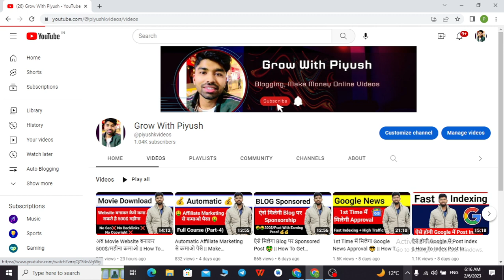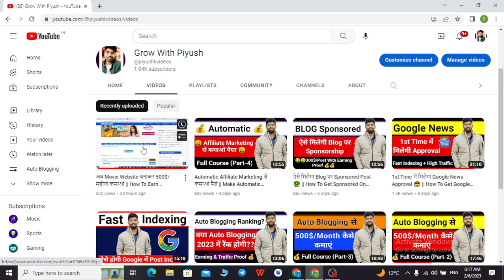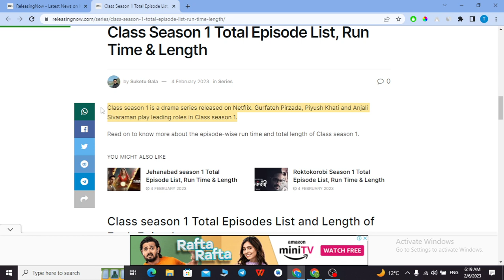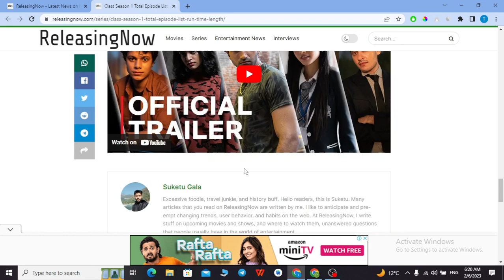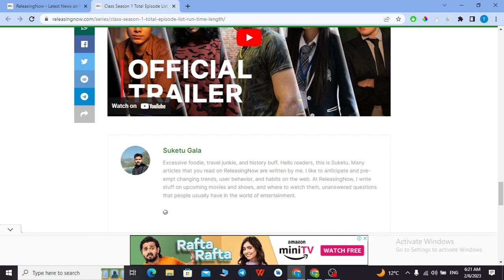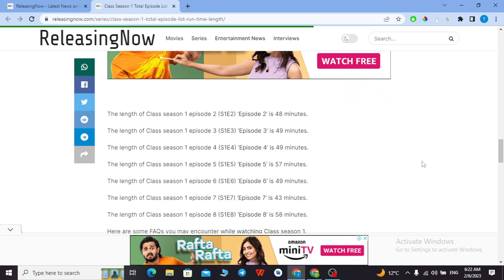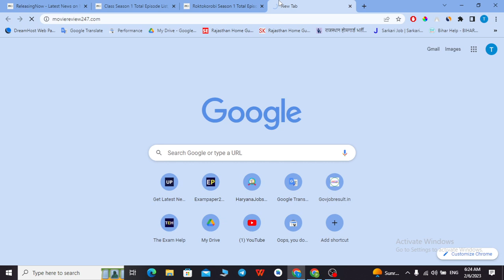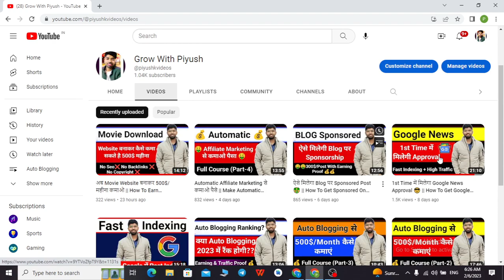Movie Review Website बनाकर कमाओ ₹50000/Month | How To Make 50,000/Month Creating Movie Website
Movie Review Website बनाकर कमाओ ₹50000/Month

{After buying share invoice on my Instagram you will get free generatepress premium theme}

😎😎 About MySelf 😎😎
👉Piyush Kaushal: